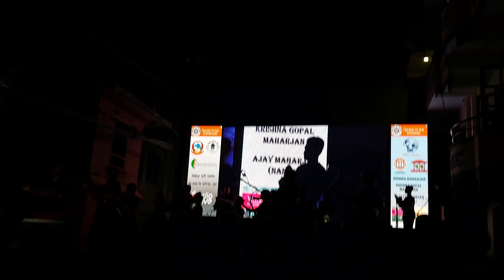Siddhipur Cultural Program 2079| Swet Ganesh Dhime Baja Khala-Dance Performance at Siddhipur|4Kvideo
Dance Performance By Swet Ganesh Dhimey Baja Khala(Thaiba) at Siddhipur Cultural Program 2079

Please Ignore techincal problems

Shot on Samsung Galaxy A52s 5G